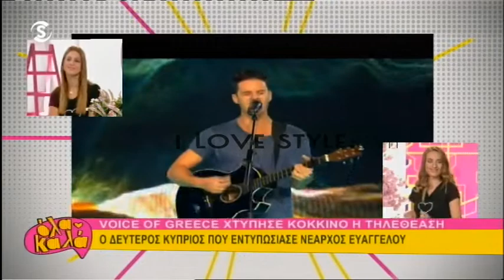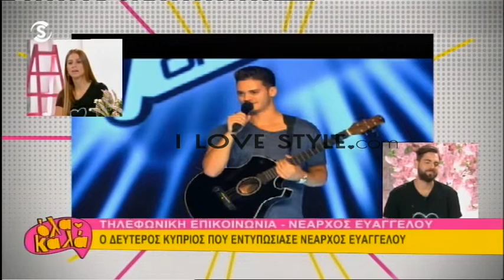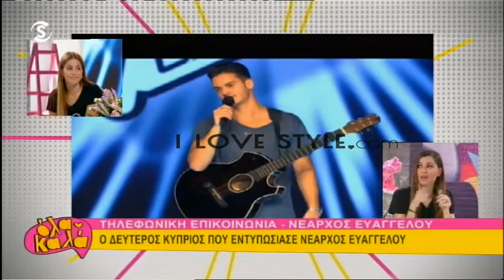ilovestyle.com - Ο Νέαρχος Ευαγγέλου μιλάει στην εκπομπή Όλα Καλά